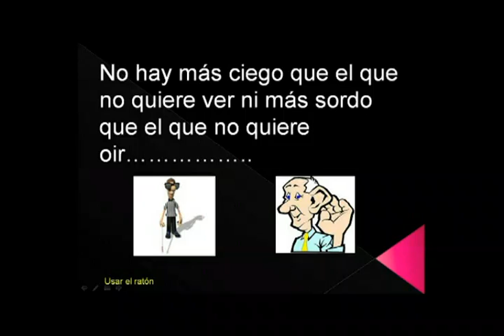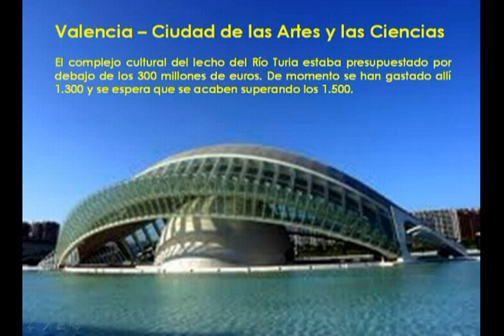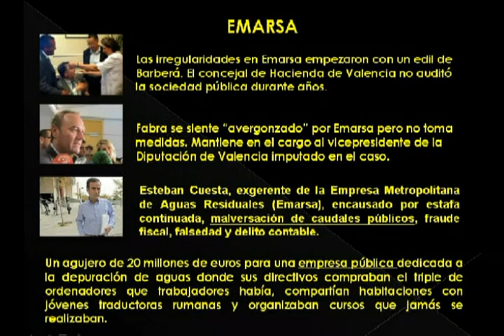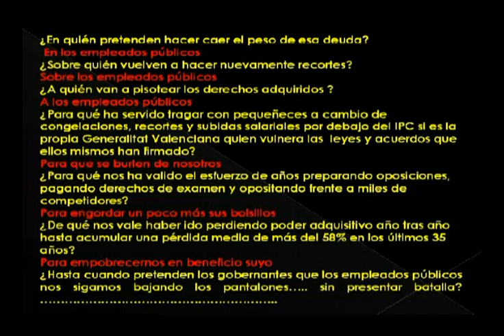Ens han arruïnat, tan sols ens queda conquerir SI o SI, la Independència//*//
MOLT BO !!!
I HI HA MOLT MÉS VERITAT SENYORS DE
                                                                     PP, PSOE, CiU, IU, ERC, PNB,etc.etc.etc.et.

El PACTE DE PARTITS SOBRE AQUESTS TEMES MOLTES VEGADES FALLA I LES COSES SURTEN A LA LLUM, I EL QUE NO SABEM

                                                   Para poder llegir tranquilament les fotos adresseus al Bloc

canta Titot i David Rosell a l'Acústica de Figueres
4 de setembre del 2010